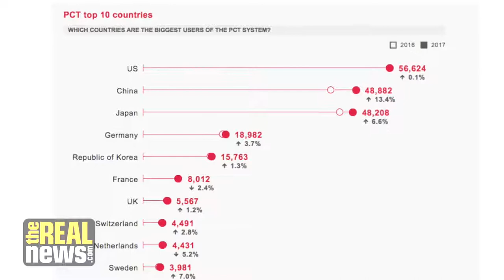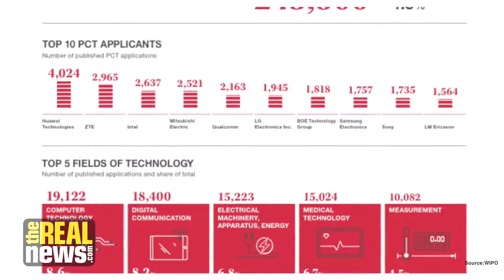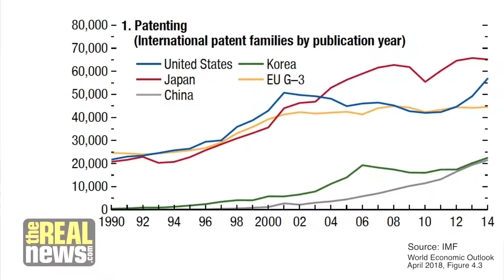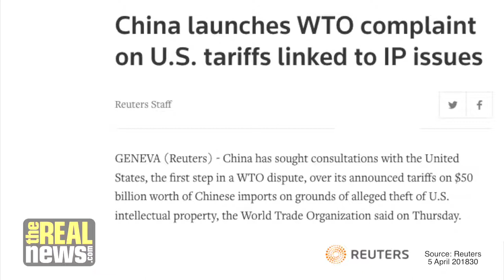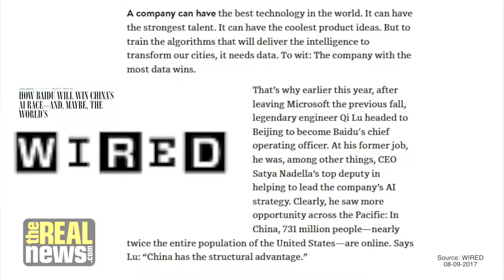China’s Embrace Of An Intellectual Property System Imposed On It By The United States - Peter Drahos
The two biggest scientific powers, the U.S. & China, need to rethink the world’s intellectual property-based innovation system to safeguard citizen interests or else this privatization of technology, an arms race mentality in science, will produce a dark, dystopian future none of us really want explains Peter Drahos.
Originally published April 29, 2018 at TRNN with which Lynn Fries is no longer associated.